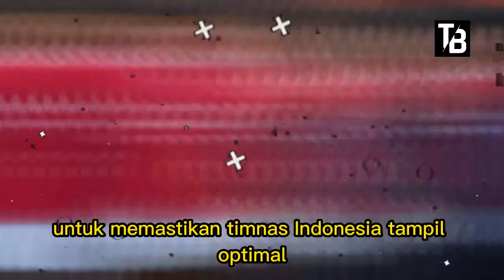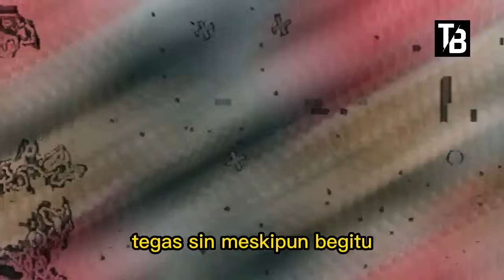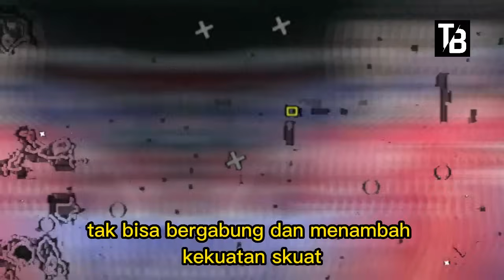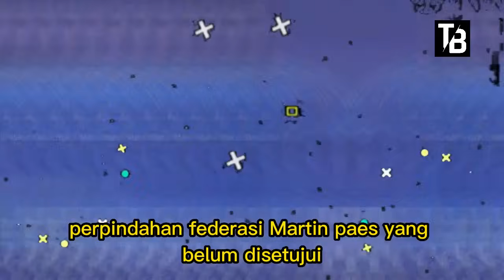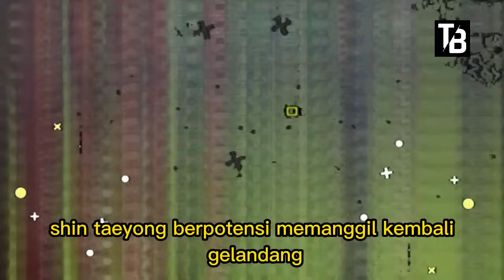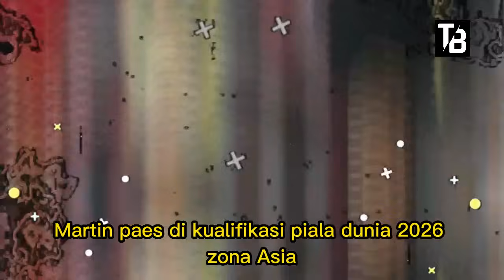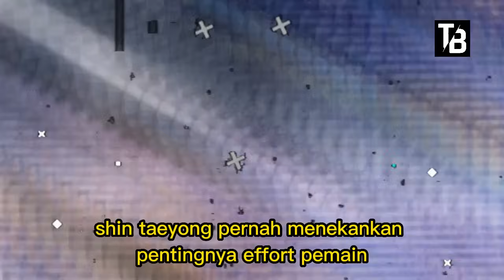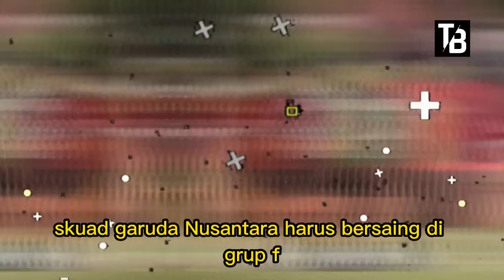⚽ Kabar Timnas Indonesia Hari Ini ~ SABTU 24 AGUSTUS 2024 ~ Berita Timnas Indonesia Terbaru